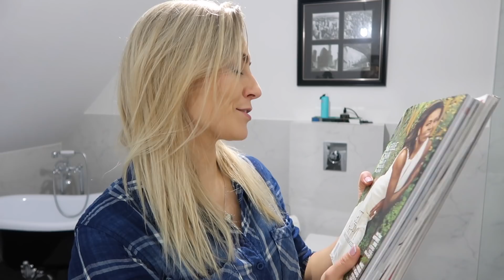VLOGMAS | OSTATNI SKLEP, PAKOWANIE,NAJLEPSZA PASTA